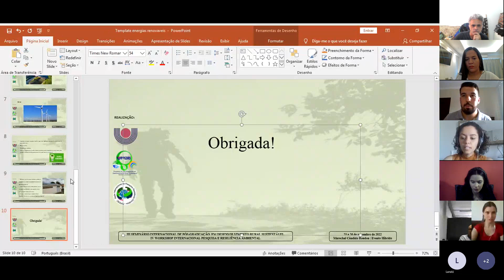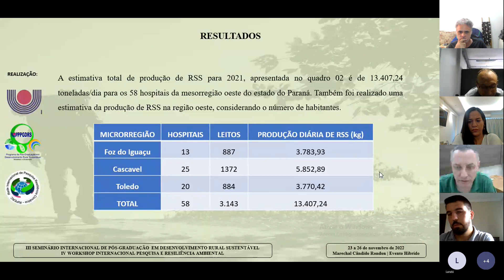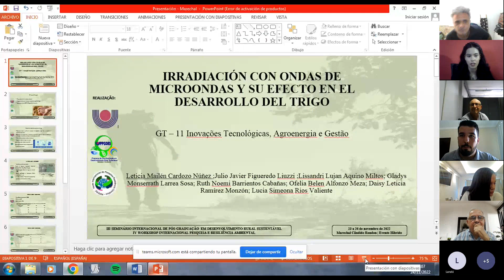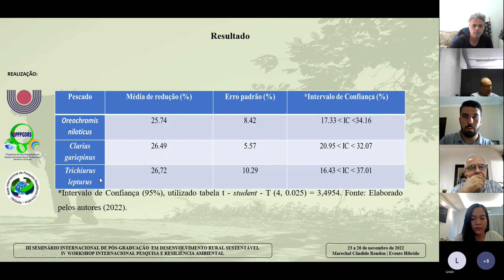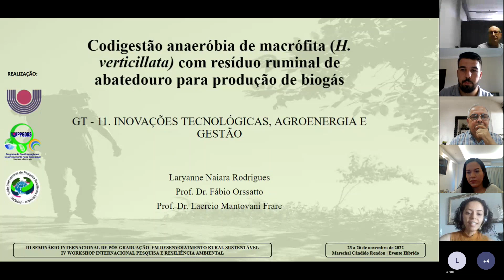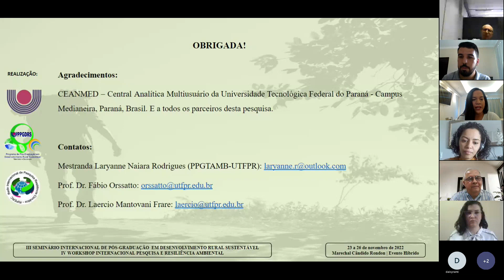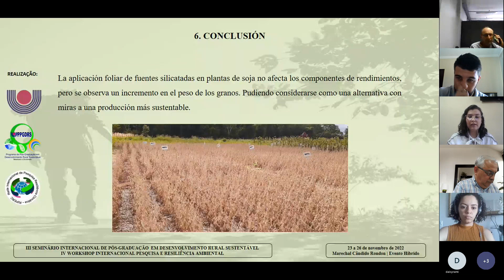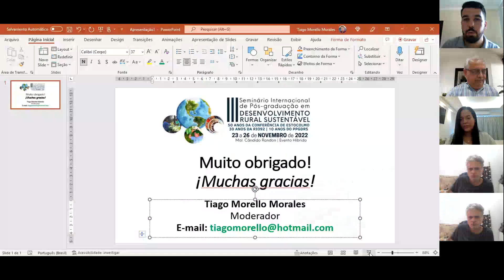GT9 e 11 | Sala B | Dia 24 de novembro de 2022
Sala de apresentação de trabalhos do III Seminário Internacional de Pós-graduação em Desenvolvimento Rural Sustentável